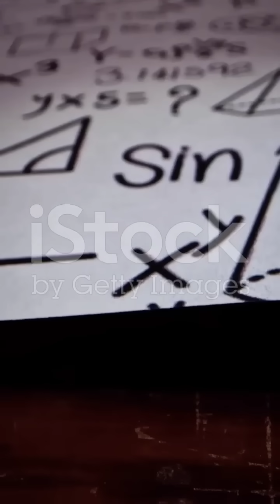"Part 5: Signals Distorted: Technology Struggles with 4.14"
GPS, MRI scans, and digital signals all rely on pi. In this episode, we examine how technology would fail and how daily life would grind to a halt in a world where pi equals 4.14.